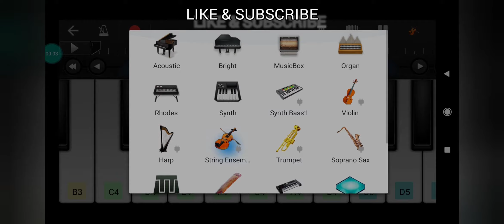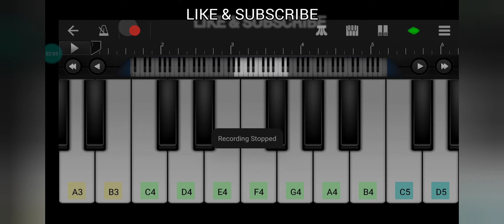FREE FIRE THEME SONG | WALK BAND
FREE FIRE THEME SONG

WALK BAND

free fire theme song piano

free fire theme song remix

free fire theme song guitar

free fire theme song ringtone

free fire theme song 2020

free fire theme song halloween

free fire theme song 2021

free fire theme song piano tutorial

free fire theme song 2019

free fire theme song cobra.